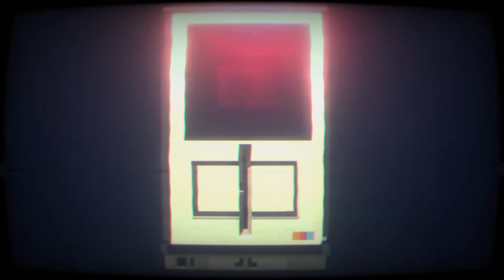Primer Contacto - Narita Boy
Descubre nuevos juegos cada día, hoy tenemos: Narita Boy.